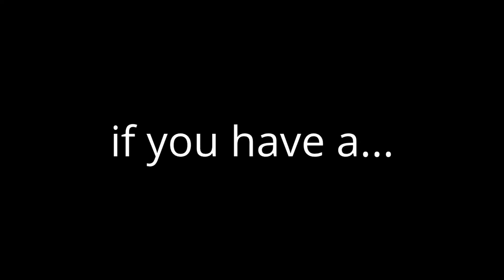3-5 "Assassin's Creed" I'm back